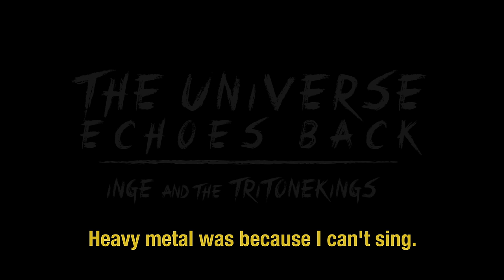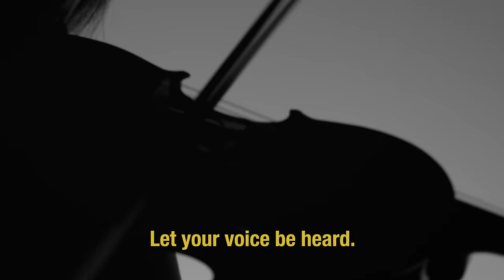96yo Metal Grandma Holocaust Survivor "The Universe Echoes Back" Inge Ginsberg & the TritoneKings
Inge & the TritoneKings "The Universe Echoes Back"

Inge Ginsberg survived the Holocaust and became a spy for the Americans during WWII, smuggling arms to fight the Nazis. She married a composer and they wrote songs together in the 40's and 50's that were sung by Nat King Cole, Dean Martin, Doris Day, and Rosemary Clooney, among others. 60 years later, she got back into music and fell in love with Heavy Metal, which she now performs with world-renowned Classical musicians Lucia Caruso and Pedro da Silva – a.k.a. the TritoneKings.

Lyrics by Inge Ginsberg, music by Pedro H. da Silva and Lucía Caruso.

Vocals: Inge Ginsberg
Guitars, Programming: Pedro H. da Silva
Keyboard: Lucia Caruso
Violins: Amanda Lo, Earl Maneein
Viola: Fung Chern Hwei
Cello: Jennifer DeVore
Drums: Kyle Brenn
Bass: Dan Dickson

Director: Tyler Rabinowitz
Executive Producer: Pedro H. da Silva
Editors: Tyler Rabinowitz, Pedro H. da Silva
Producers: Inge Ginsberg, Leah Galant, Tyler Rabinowitz
Director of photography: Leroy Farrell
Special thanks: Christine Giuffrida Wexler, Elizabeth Pauker, Ariel Noltimier Strauss, Rahessa Vitório, Kerry LeVielle, Jackson Eagan, Marc Manuel Gonzalez, Mike Towndrow, Justin Drobinski, Kervin Marseille, Page Ebersol

Made at Jacob Burns Film Center with the Creative Culture Program.